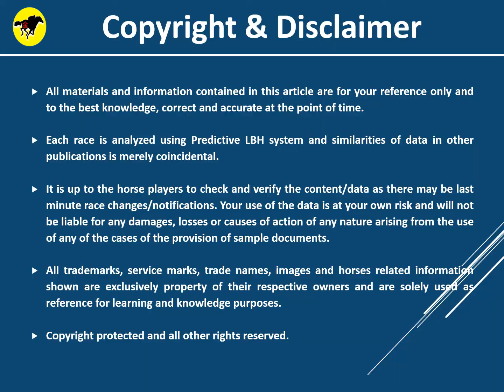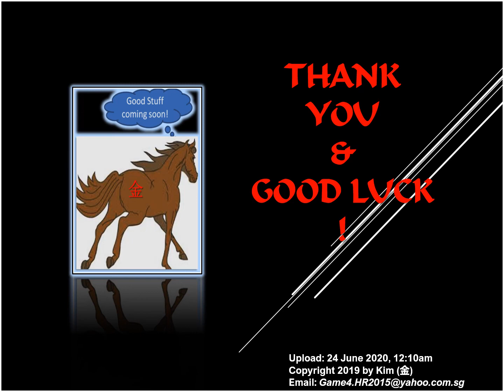Horse Racing Tips 24 June (Wed) for HK-HV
Horse Racing Tips for HK Happy Valley. Using Predictive LBH system to pick winner and contenders. A valuable tool to complement existing horse selection process. Enjoy your races and good luck!